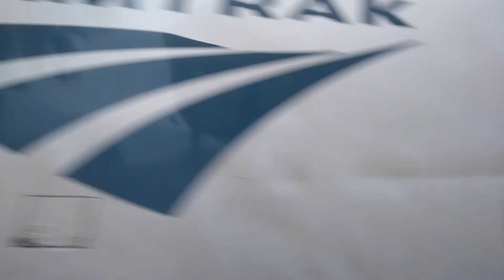June 27, 2021